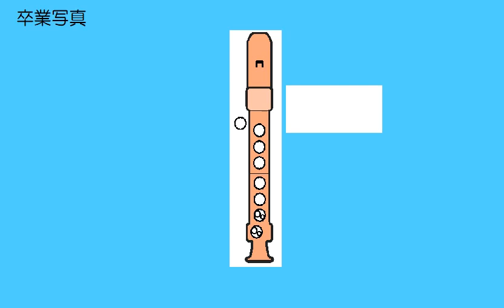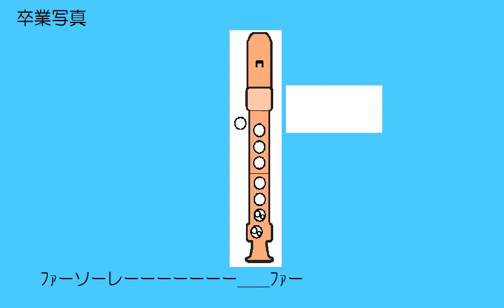卒業写真 ハ長調 ソプラノリコーダー ドレミ運指つき